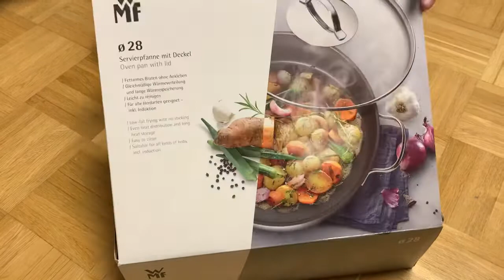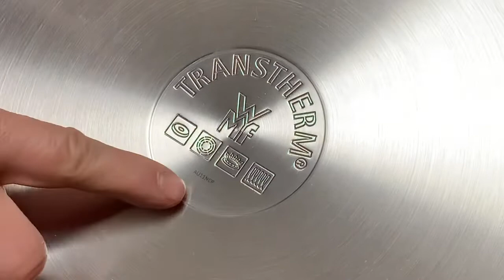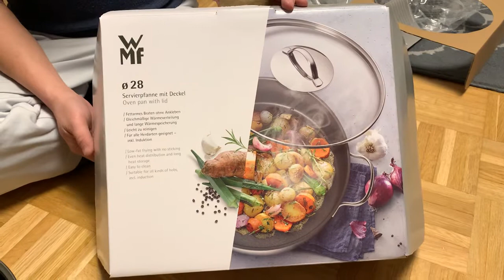CHẢO NỒI WMF 2in1 Schmorpfanne 28cm vừa chiên vừa nấu rất tiện dụng 🇩🇪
Các bạn click vào link này để xem tất cả các video của kênh mình nhé:

🥦🌽🥔 Chảo nồi Wmf 2in1 Schmorpfanne  28 cm vừa chiên vừa nấu vô cùng tiện lợi  - Hàng Đức 🇩🇪

Giá bán : 2.950k/Sp

Chảo nồi Wmf Schmorpfanne gồm có :
- 1x chảo không dính Ø 28 cm, cao 9cm.
- Lý tưởng cho mặt bếp có Ø 22 cm
- Kèm theo nắp thủy tinh Ø 28 cm

Chất liệu: Thép không gỉ Cromargan 18/10 với lớp chống dính Durit Chọn Pro. Đặc tính chống dính rất tốt ngay cả khi sử dụng thường xuyên.

🍗🥩 Lý tưởng cho các Món chiên, xào, ốp chảo, hầm, om, chiên sơ rồi nấu …v.v…
- Thành chảo cao đến 9cm để chứa các món hầm.
- Chảo an toàn nhờ tay cầm bằng thép không gỉ không nóng.

🌶🫑🥦 Bề mặt bên ngoài Bằng inox được đánh bóng tỉ mỉ, sang trọng
- Thích hợp cho bếp gas, điện và đặc biệt dành cho Bếp từ rất mau nóng tiếpt kiệm điện.
- Nhiệt độ phù hợp có thể dùng trong lò nướng

✅ Thông số kỹ thuật :
- Chiều cao: 9 cm
- Đường kính: 28 cm
- Dung tích: 5 lít
- Màu sắc inox Bằng Thép không gỉ